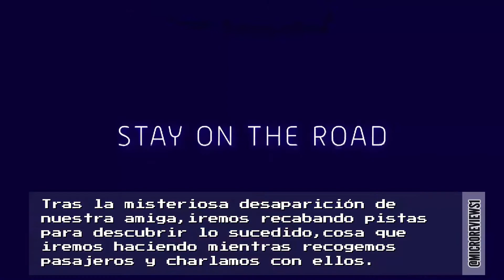RESEÑA - NEO CAB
Reseña de la aventura narrativa desarrollada por el estudio estadounidense Chance Agency. Divertido, rejugable y con una gran historia.